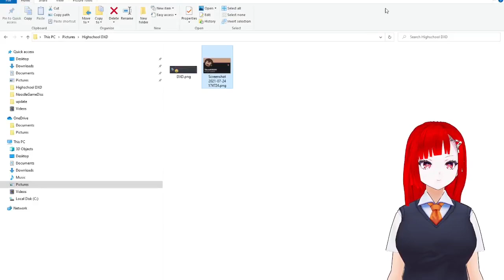Rias and Highschool DXD Coming to All Star Tower Defense?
My man Tbone Asked the owner of All Star Tower Defense if they would add Rias... What did he say?